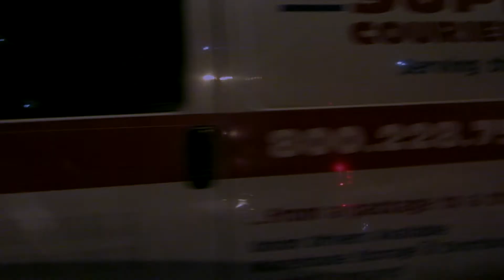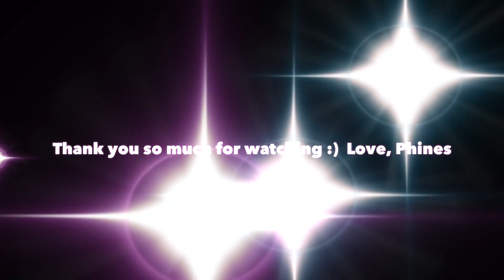"Dream of Life" by Allan Watts (Film Adaptation)